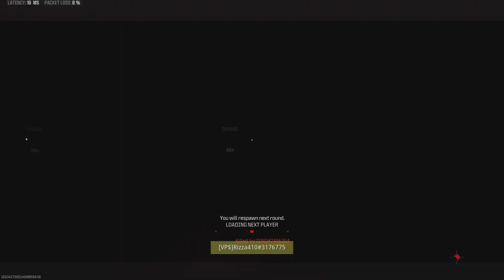Call of Duty BDC